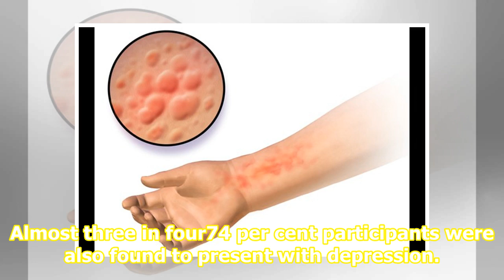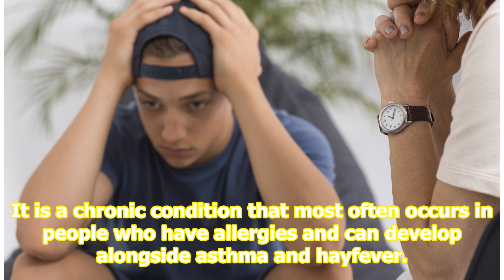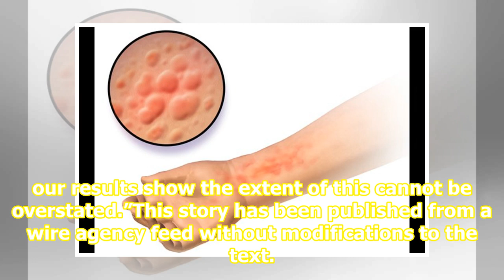Caregivers of children with eczema suffer mild anxiety, depression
Mild anxiety and depression have been found in parents or caregivers surrounding children with atopic dermatitis, the most common form of eczema. In the study presented at the 28th EADV Congress, researchers assessed the impact of an atopic dermatitis diagnosis on the families of 35 children aged 1-...